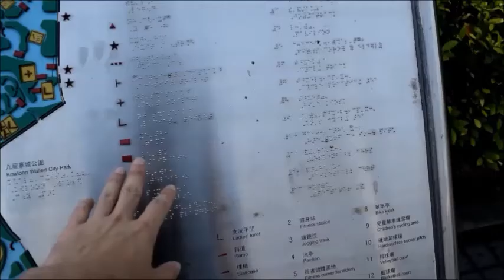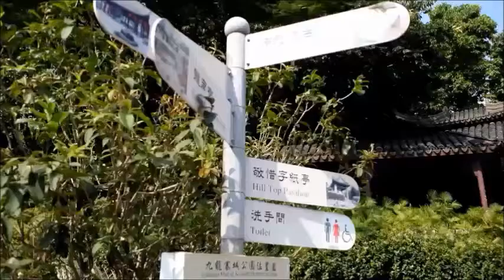Du lịch Hong Kong - Kowloon wall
Hong Kong Kowloon Wall